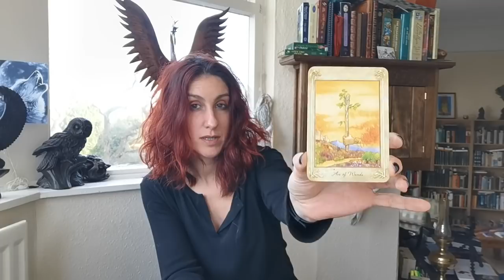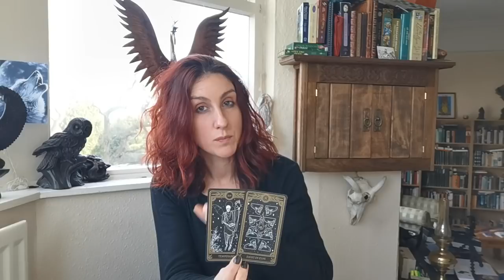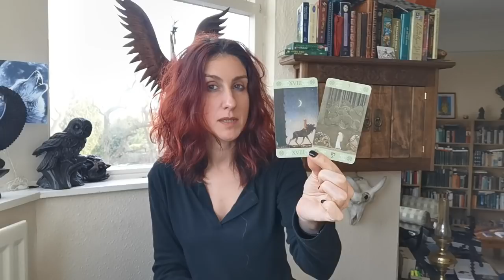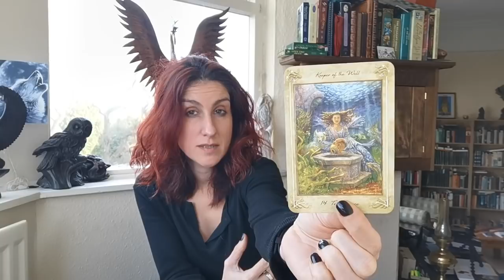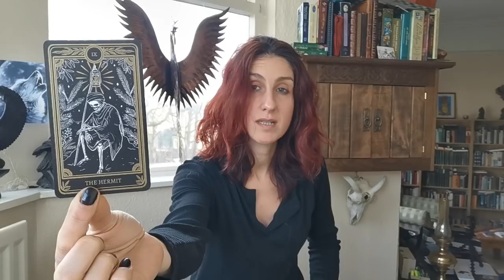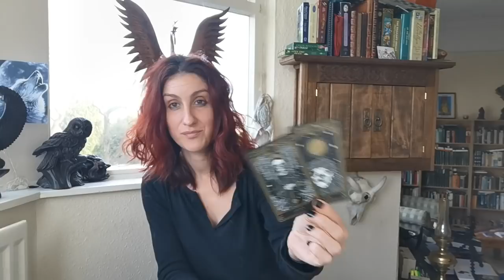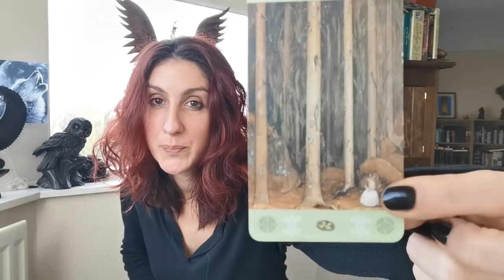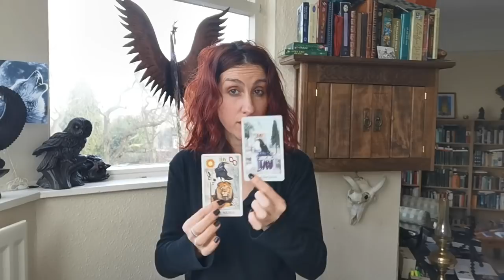GEMINI: FEB 2020 - Manifestation OVERDRIVE! You are so powerful this month 😮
Decks used: Llewellyn, Marigold and John Bauer decks